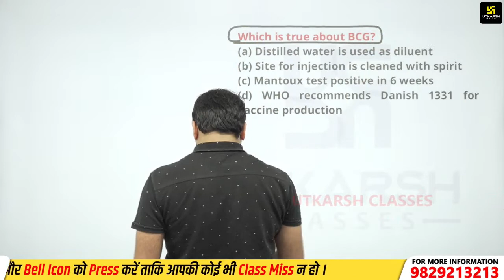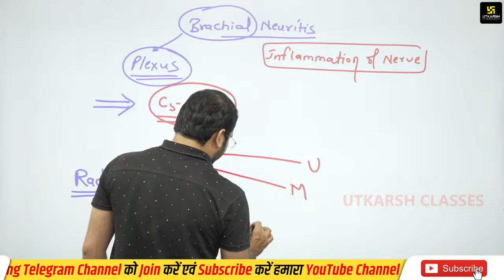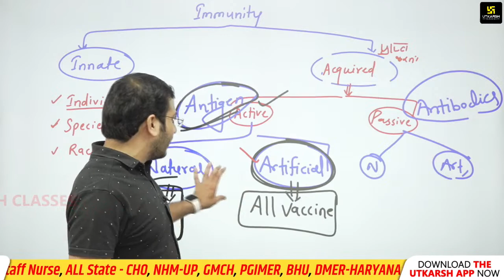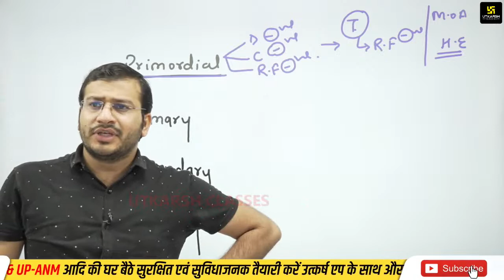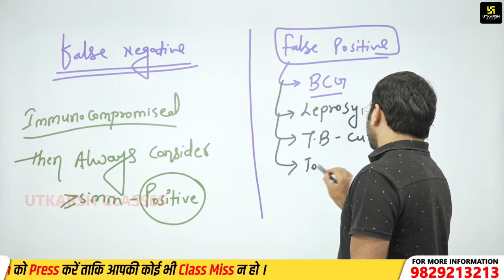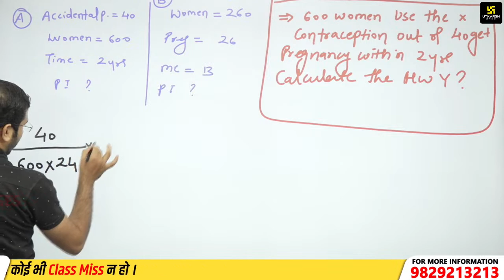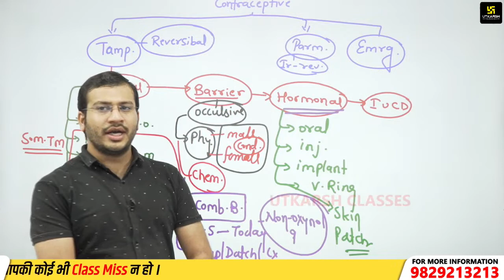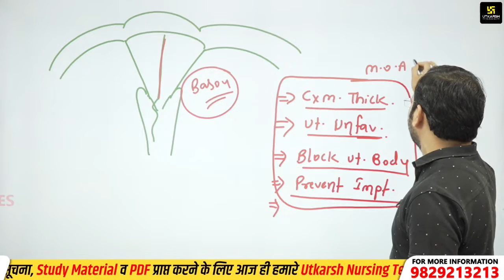Senior Nursing Officer Exam 2023 | SNO AIIMS Jodhpur | Community Health #2 | MCQs | Siddharth Sir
Senior Nursing Officer Exam 2023 | SNO AIIMS Jodhpur | Community Health Nursing #2 | MCQs | Siddharth Sir
Senior Nursing Officer Exam 2023 परीक्षा की तैयारी करने वाले सभी विद्यार्थियों के लिए Siddharth Sir द्वारा "SNO AIIMS" की विशेष क्लास ली जा रही है जिसमे विशेष अतिमहत्त्वपूर्ण प्रश्नों के माध्यम से आपकी तैयारी को और भी मजबुती दी जायगी तो अंत तक अवश्य देखिएगा |

Research management and admin nursing, sno aiims jodhpur, senior nursing officer exam, sno aiims, aiims jodhpur sno, sno special class, senior nursing officer, nursing officer classes, nursing officer ki preparation